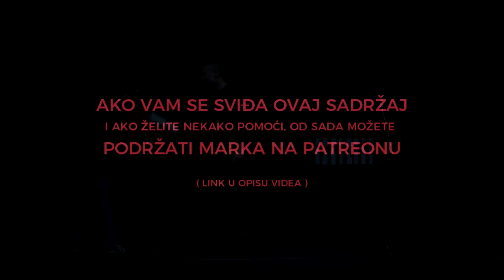"U ime RH" Q&A i dodjela nagrada - BelDocs (23.05.2019.)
ili inbox FB stranice: Banovina Horosan

Western Union (primatelj: Marko Francišković)
ili putem Hrvatske pošte